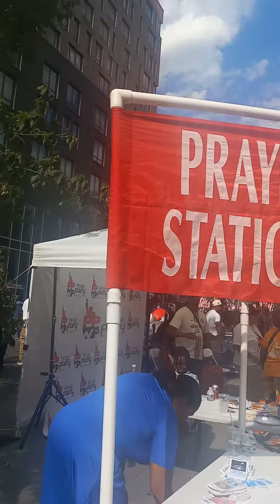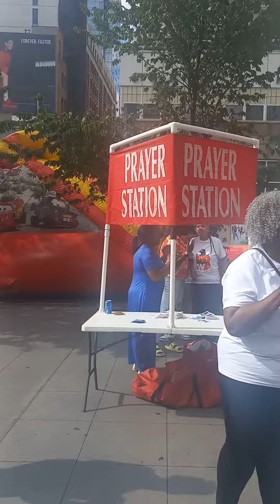Brooklyn's Stop The Violence Day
This was starred and organized by a Black police officer in the 90's who was gun down in City.Hall, Manhattan in the 200's. The  police officers of ascertain precincts still continues the movement every year which includes free food, deserts, beverages, rides for the children, performances, flyers and booths  with vital information for the community.